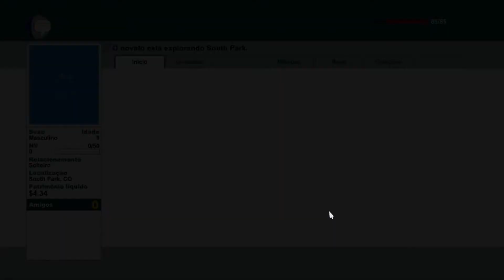South Park The stick of truth- eu sou o escolhido- Parte 1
like galera !